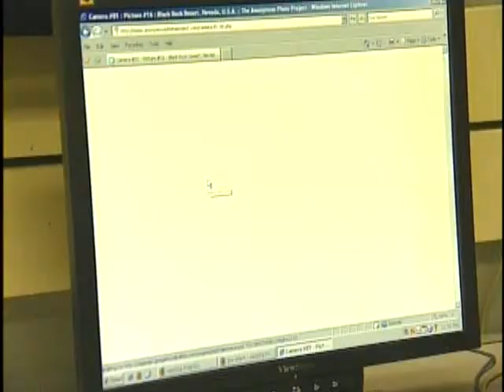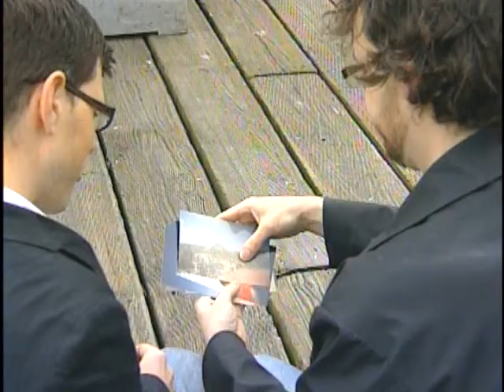Anonymous Photo Project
In this post 9-11 world most people wouldn't think about leaving unmarked packages in public places. But one Vancouver man has been doing just that, and getting some creative results back.  BCIT Magazine reporter Brady Strachan met up with him at Granville Island.

to find out more or get involved)